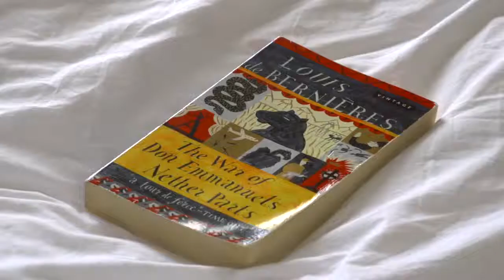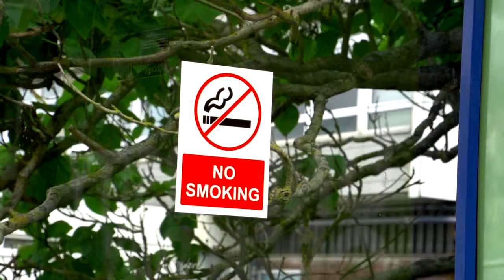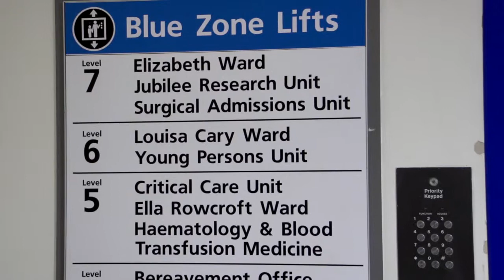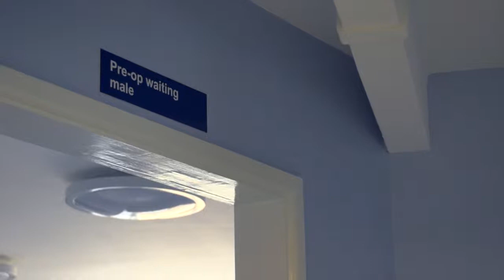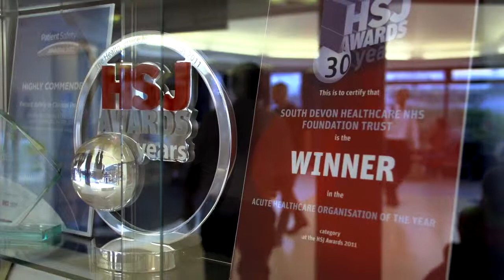Torbay Hospital Patient Information: Inpatient Procedure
Patient information video made for Torbay Hospital in Devon, UK